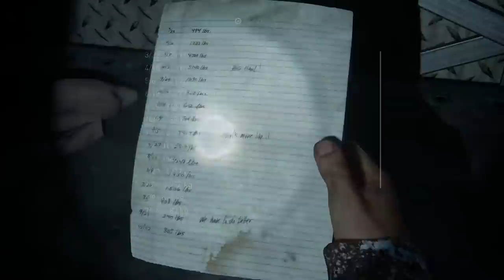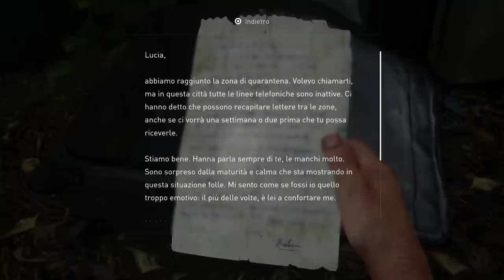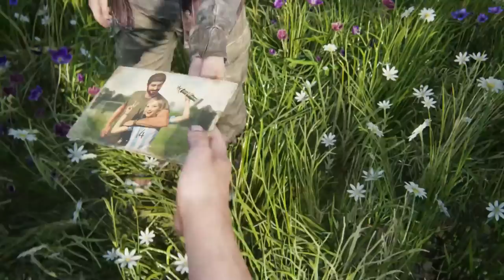CI HANNO TRADITI AD UN PASSO DALLA FINE??? | The Last of Us Part 1 - ep.11